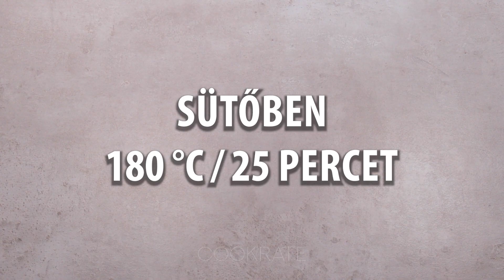Mindenik pizzát legyőzi! Leveles tésztás tekercs, császárszalonnával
Hozzávalók:
leveles tészta - 250 g
sajtkrém - 150 g
savanyú uborka - 150 g
cheddar sajt - 100 g
császárszalonna - 100 g